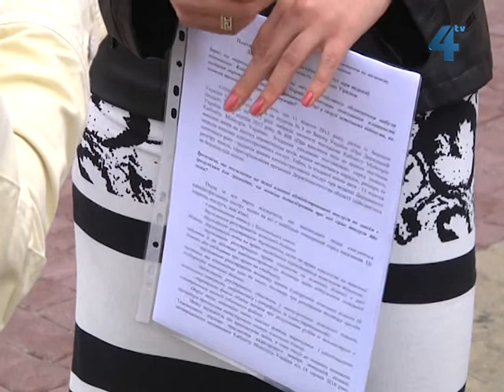Українці можуть безкоштовно реєструвати землю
З 11 жовтня цього року отримати витяг з Поземельної книги, оформити державну реєстрацію землі чи державного акта на право власності  на земельну ділянку українці зможуть безкоштовно, зекономивши на цьому майже 300 гривень, які доводилось платити раніше. Кабінет Міністрів України скасував плату за деякі адміністративні послуги у галузі земельних відносин, які громадянам надає Держкомземагенство. Це, пояснюють чиновники, стосується насамперед тих послуг, за якими люди звертаються найчастіше.